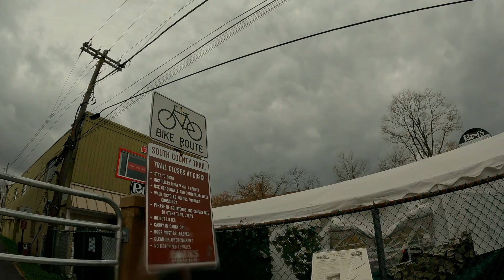White Plains Connection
This video shows the connections of the Tappan Zee bridge to The South County Trail.  I'm tired, and its drizzling.  What else do you need to know?